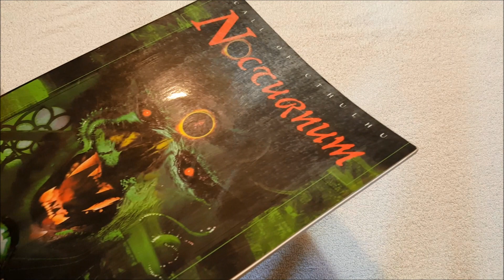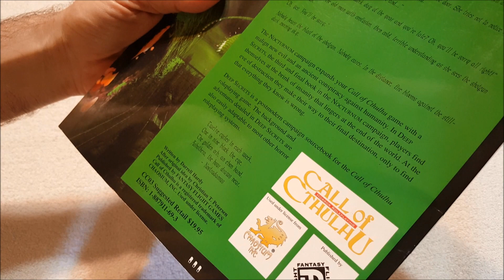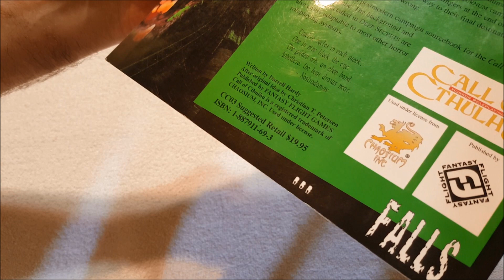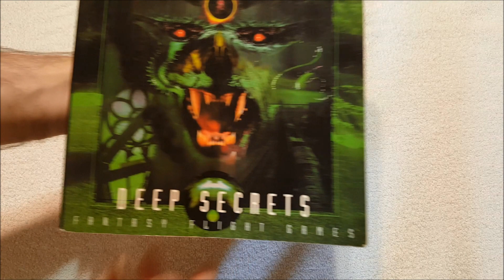Nocturnum Deep Secrets Unboxing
Nocturnum is three scenarios for Call of Cthulhu.  I have the compilation for D20 Call of Cthulhu, but didn't realize the individual ones were written for the actual Call of Cthulhu game.  Deep Secrets is the third of the three.  The other two should be on their way.

Writing

Audio